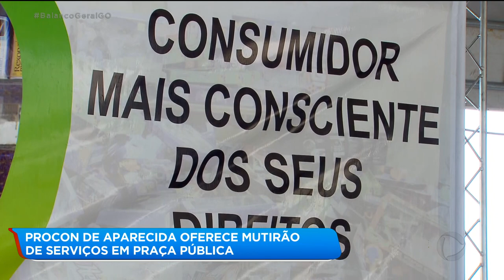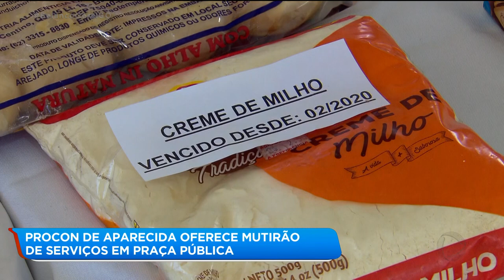PROCON DE APARECIDA OFERECE MUTIRÃO DE SERVIÇOS EM PRAÇA PÚBLICA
O PROCON de Aparecida realiza hoje um mutirão de serviços na praça da matriz. A população está tendo a oportunidade de esclarecer dúvidas e buscar vários atendimentos. A iniciativa é em comemoração à semana do consumidor.